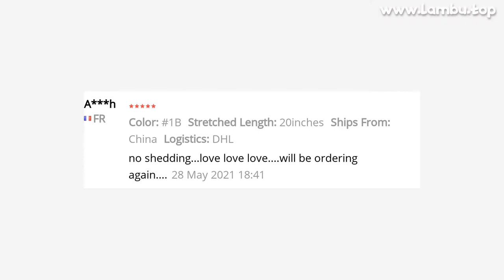🔥 [ ON SALE ] ALIANNA 36 38 40 INCH HUMAN HAIR BUNDLES 1B STRAIGHT BUNDLES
00:00 Intro
00:10 Presentation
00:00:36 User photos & reviews (from site)
00:00:55 Fin 🙏

ALIANNA 36 38 40 INCH HUMAN HAIR BUNDLES 1B STRAIGHT BUNDLES REMY BRAZILIAN HAIR 30 INCH BUNDLES BONE STRAIGHT HAIR TOP QUALITY

ONE OF THE BEST HAIR WEAVES PRODUCT TO BUY IN 2021!

PRODUCT STARS ⭐: 4.7/5
STORE RATING: 94.7%/100%

Buyer Questions  Answers ‎(61)‎is the hair thick?I absolutely love this hair,it is full

View MoreView MoreIs this good hair ??yes ,very good quality

View MoreView MoreCan the hair be dyed YES ,VERY NICE!

View MoreView MoreEske cheuwant are of good quality It was good quality
I will most definitely buy this hair again

View MoreView MoreHair is humanthis product quality is good
i think it is really human hair

387 REVIEWS AND USER RATINGS FROM AMAZON, ALIEXPRESS AND OTHER ONLINE SHOPS & CATALOGS!
THIS IS BEST ALTERNATIVE FOR XIAOMI MI BAND 5 BUT CHEAP (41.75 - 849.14) LOOK CLOSER AT THIS HAIR WEAVES PRODUCT!